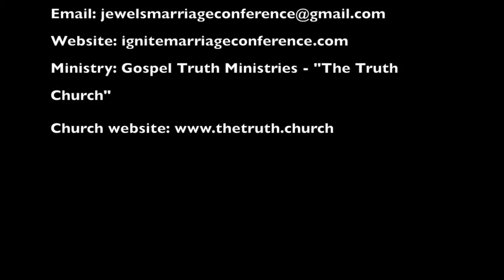Ignite Marriage Conference Trailer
Ignite Marriage Conference 2016